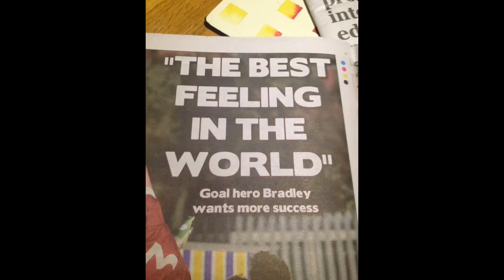John McLaughlin returns to Emmet Park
Slaughtneil bring home the Derry SFC title.